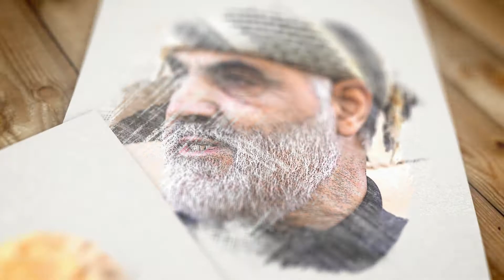RARE QASIM SOLEMANI 3D SLIDESHOW FREE STOCK FOOTAGE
General gasem jasem Qasim solemani